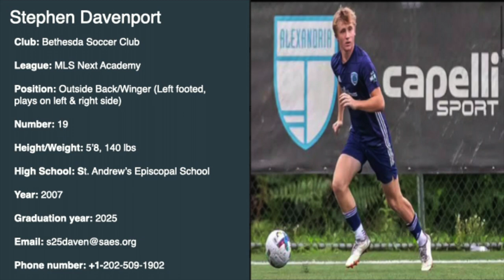Stephen Davenport #19 - U15 Highlights